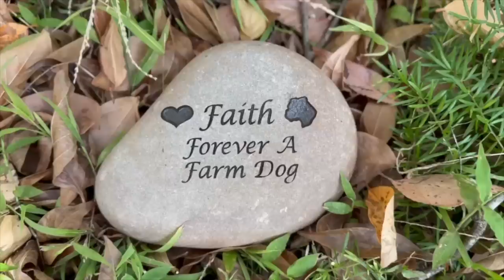Faith's story | Boxer Used for Breeding then Abandoned Finds Love in the End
This is our dear Faith’s story. I’ve put off posting it for a little while now. It was a bit too raw to watch back and even to be able to read through your heartfelt comments. The loss of Faith really saddened us deeply. I didn’t want to go on without her having her own story told in one place though. Her story is a very important story for people to hear.

Faith was a 4 year old pure bred Boxer used for breeding by a registered breeder. She lived her short life in a cage and was fed by machines with no human contact. Once she was of no use to the breeder she was surrendered into rescue. Whilst this may sound shocking, this is a very common scenario. There are many ethical breeders yes, but there are just as many unethical breeders out there. It is up to us as the public, to do our research thoroughly to determine who are which, if you are going to buy through a breeder. And of course adopting a rescue is a very rewarding and important path to choose. Faith was a rescue dog in the end, there are many dogs surrendered by breeders waiting to be adopted and be loved finally.

Back to Faith’s story … Faith came to the farm with her daughter Hope. Both girls were very shut down and traumatised. So much so, they fell like pancakes on the ground in the company of humans.

We discovered that they let their fears subside with the company of other dogs and were able to observe trust in humans for the first time through the dogs and their positive interactions with us.

We never forced any interactions and allowed them whatever time they needed.

Unfortunately, it was discovered that Faith had a very aggressive terminal cancer. We were devastated for her. The news came just weeks before she was to be adopted.

It just didn’t seem at all fair. So we adopted Faith into our own family. We wanted for her to feel and be adopted into a loving home, even if in her last weeks. And she did finally feel that.

Since Faith’s passing, we have also adopted her daughter Hope. Hope continues to grow in love. Slowly but surely.

We don’t want Faith’s short life to go by without stopping to think a little more about the bigger picture. If sharing Faith’s story helps inspire a few more people to research a little more, ask a few more questions or even adopt … then telling her sad story will be very worthwhile.

To all of those that followed Faith’s story from the beginning and loved her too, thank you.